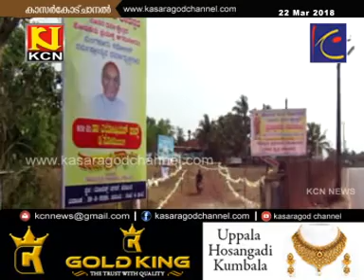KCN Malayalam News 22 Mar 2018